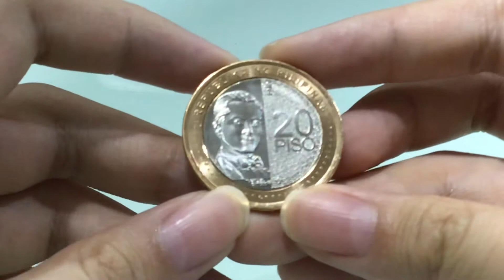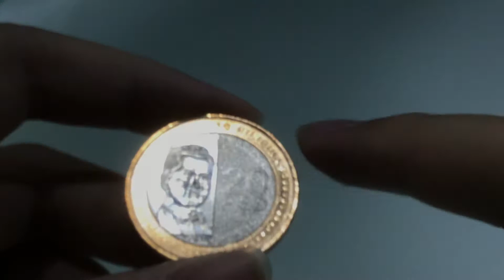20 peso NGC coin from uncle / auntie .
happy collecting!!